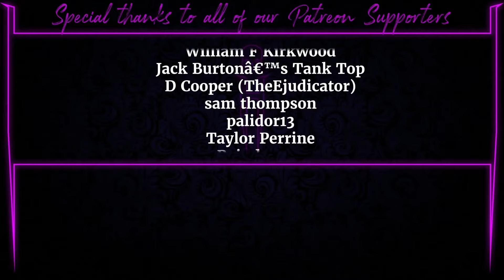Secret Defenders In Room 4 Of Cosmic Crucible Season 6 RUINS EVERYTHING - Marvel Strike Force - MSF